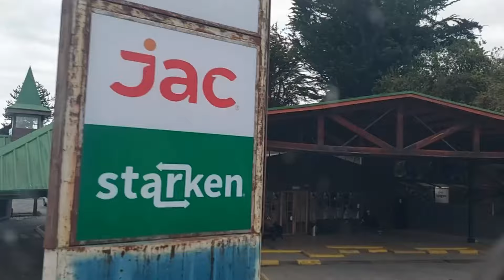109.- Chile de Un Viaje 2024 : Ruta Puerto Montt a Puerto Varas